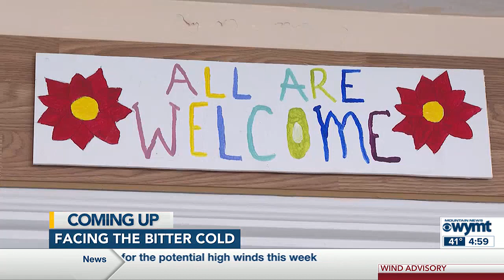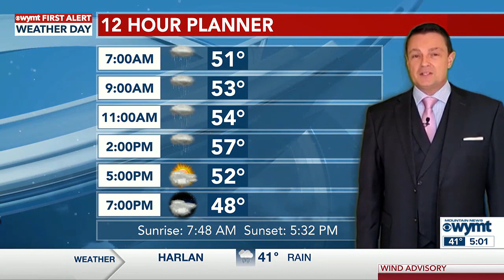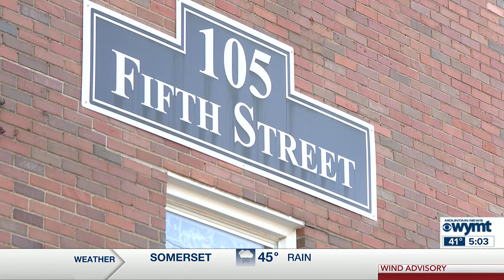WYMT Mountain News This Morning at 5 a.m. - Top Stories - 1/9/24